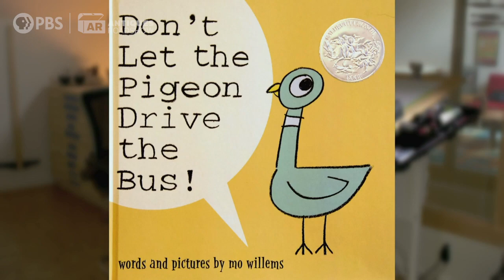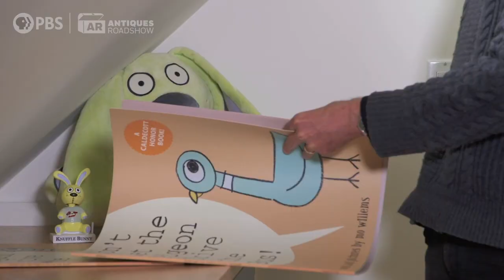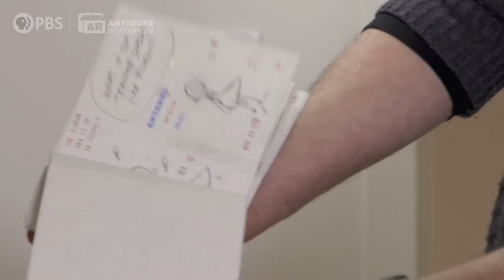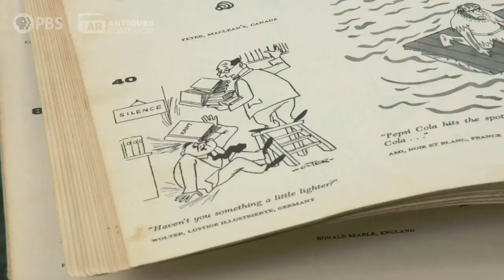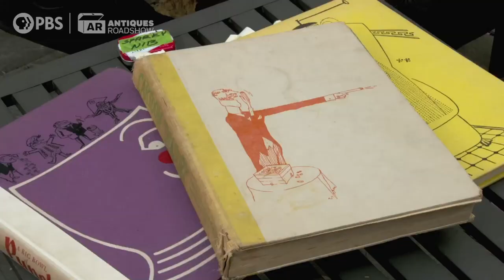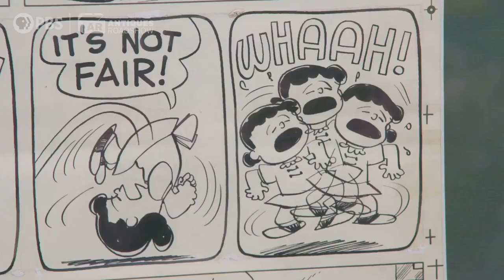Appraisals: Cartoonist Mo Willems | Celebrity Edition, Hour 3 | ANTIQUES ROADSHOW | PBS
Head to the studio of cartoonist Mo Willems with ANTIQUES ROADSHOW to see his treasured Charles Schulz collection and more!